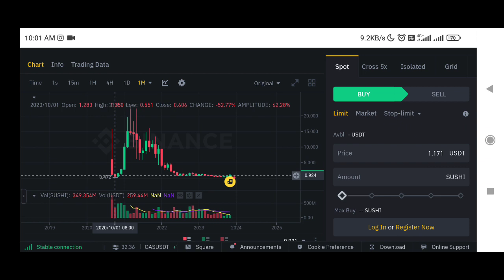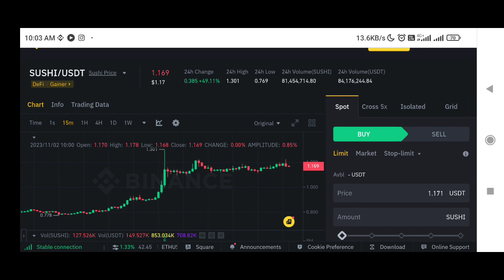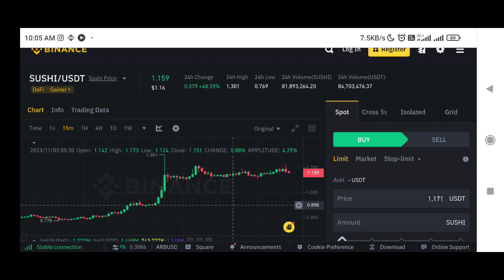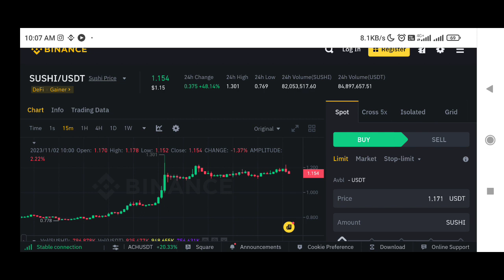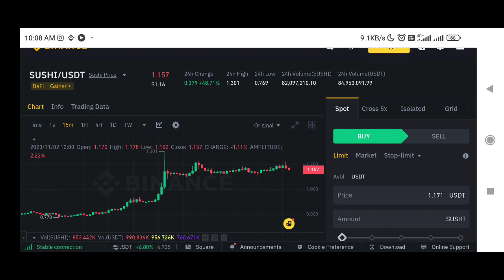Sushi Coin price prediction | shushiswap coin price prediction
✅ Spot Trade &
📈  Futures Trade